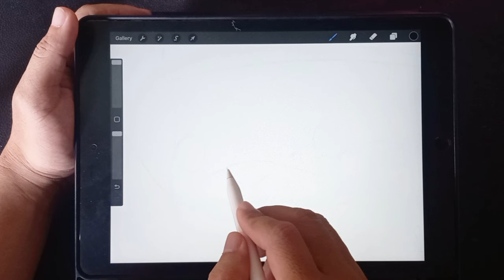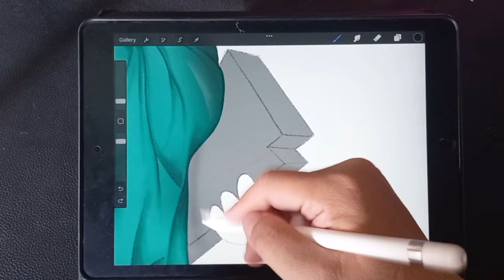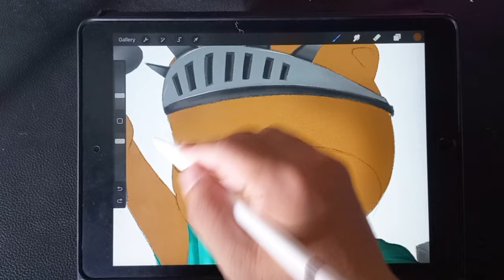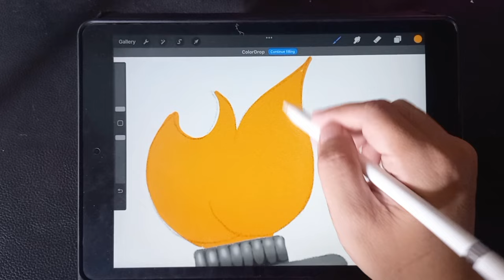i drawing combination that subscriber rekues, cute otter combine with things, cute liberty